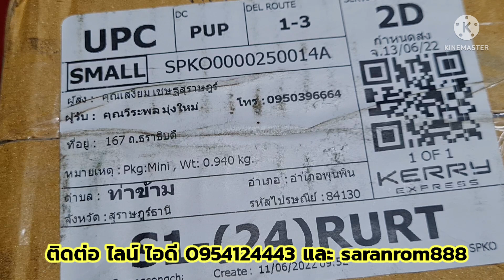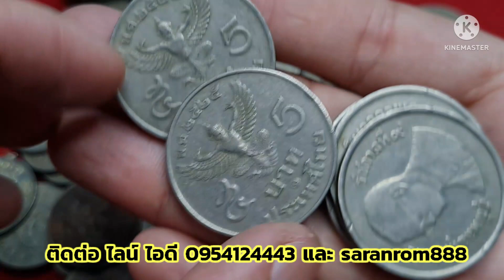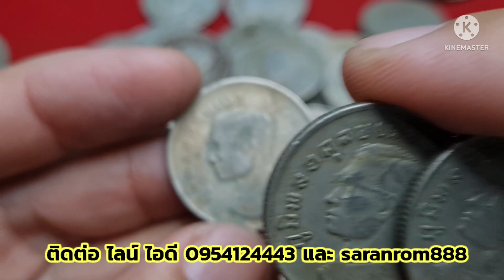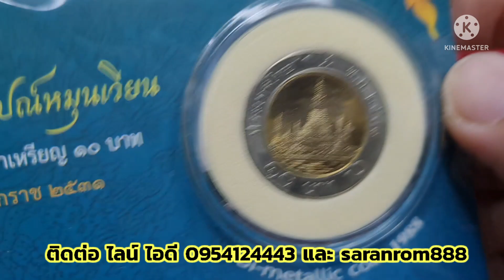รีบแกะ+รีบโอน เก่าเก่า+ดำดำ ก็ซื้อ เหรียญ​ที่ส่งมาขายบ่อย ผลิตออกมาเยอะ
👉กลุ่ม face book ➡️ รับซื้อเหรียญ By  Saranrom Coin Channal

👉มีสมาชิกใหม่ๆ ส่งรูปมาได้น่ะครับ มีมาทุกวัน ทั้ง 2 ไลน์ ไอดี ที่่แล้ว